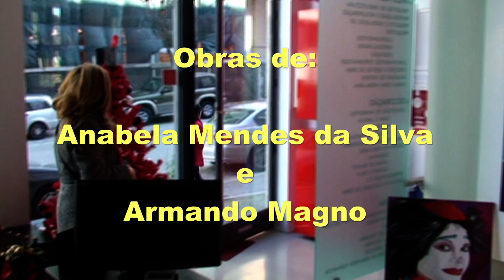Exposição de Pintura - Galeria ART3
Anabela Mendes da Silva e Armando Magno partilham, desde 06/01/2010, na Galeria ART3, em Rio Tinto, as peças em acrílico sobre tela que criaram ao longo dos últimos meses.